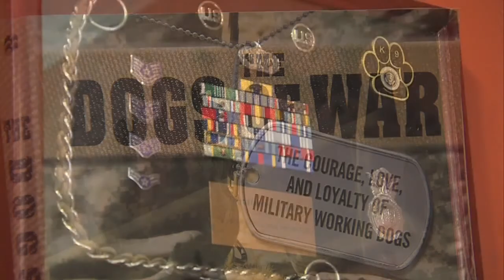News 10 follow up: Bringing home JJackson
In a News 10 follow up, we're keeping an eye on a local hero's journey home.